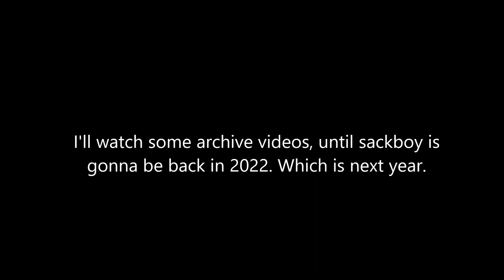Sackboy 100th anniversary ended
All I have to make sure it's gonna be safe. But now, Sackboy will be here in 2022. So don't worry. 100th anniversary is ended forever.